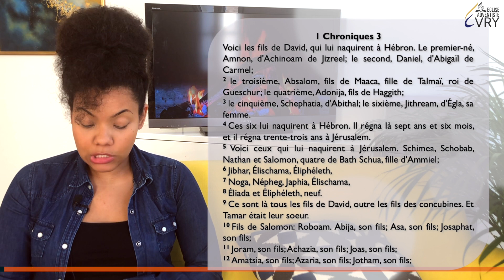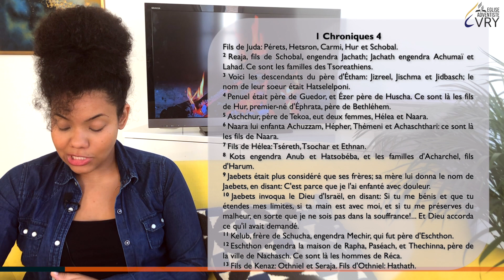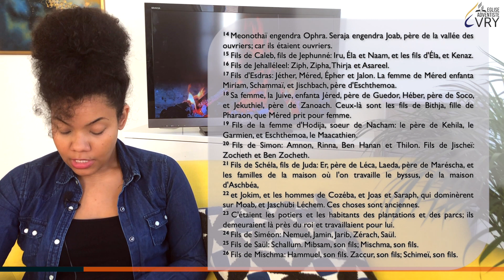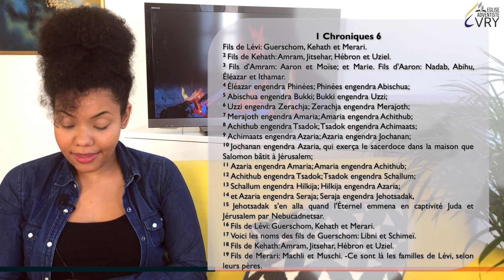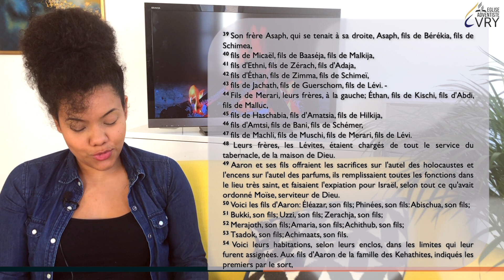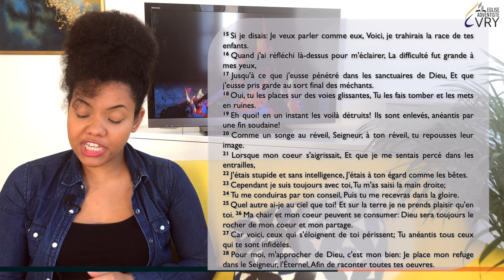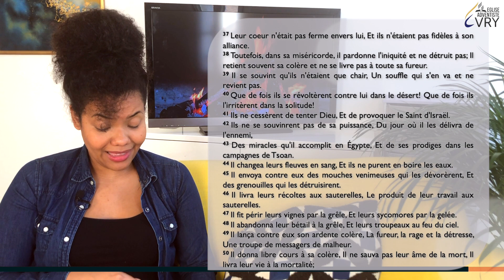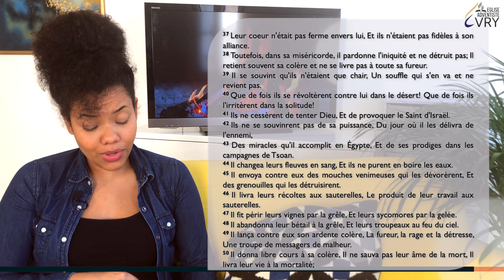LA BIBLE EN 6 MOIS épisode 58 : 1 Chroniques 3-6 & Psaumes 73, 77, 78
LA BIBLE EN 6 MOIS épisode 58 : 1 Chroniques 3-6 & Psaumes 73, 77, 78 avec Philippe ARRONDEL

Bonne écoute !